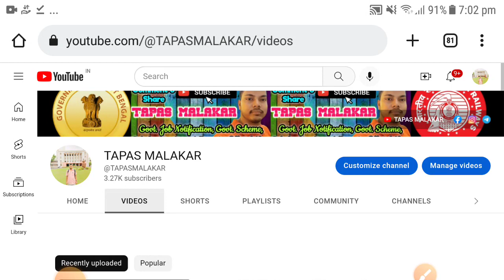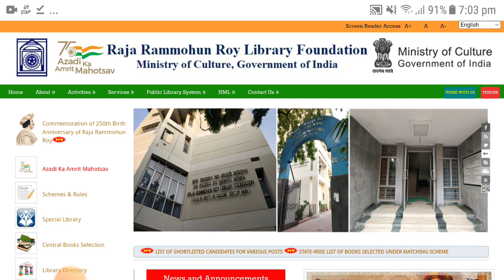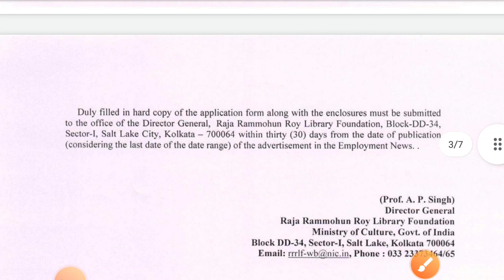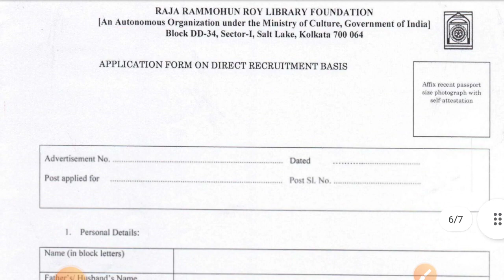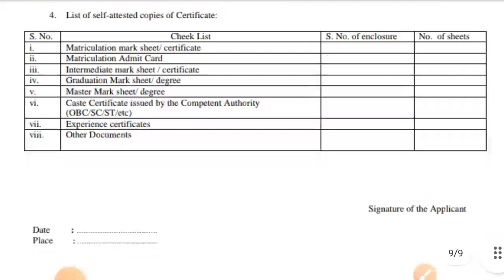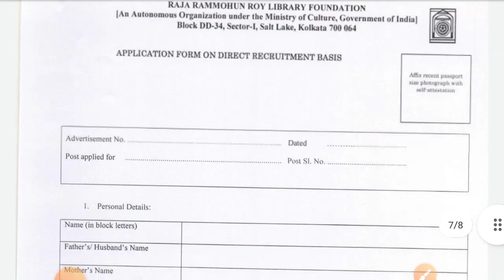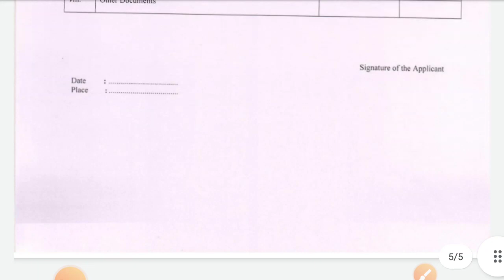🔥👉কলকাতায় সরকারী লাইব্রেরীতে MTS, LDC, ASSISTANT নিয়োগ | Kolkata Library Mts, Clerk, Driver Job 2022